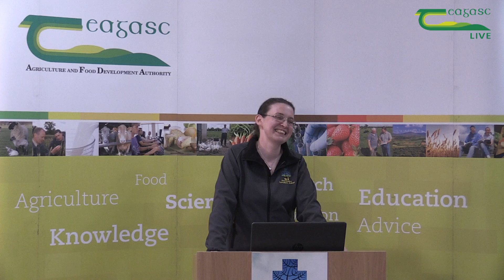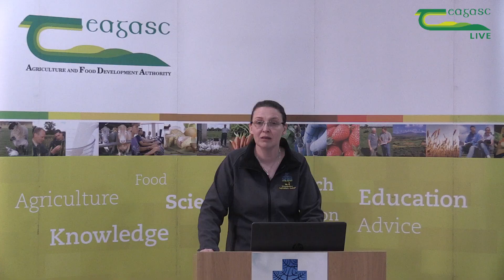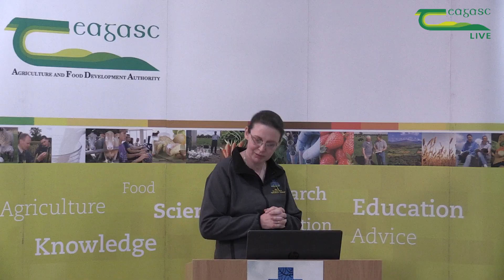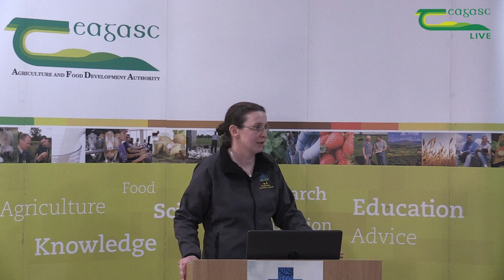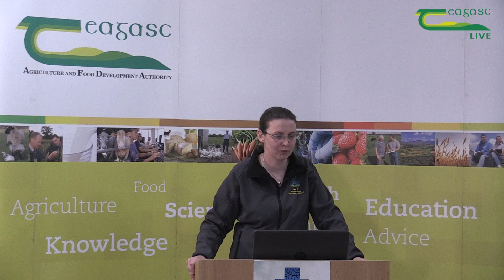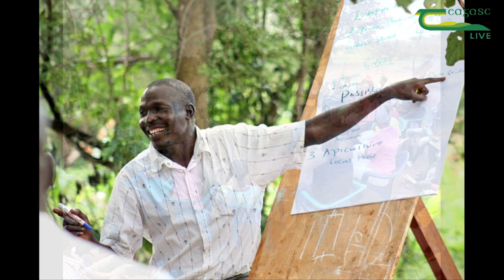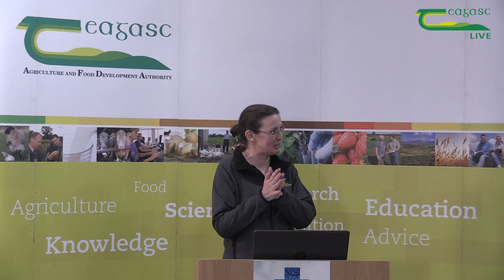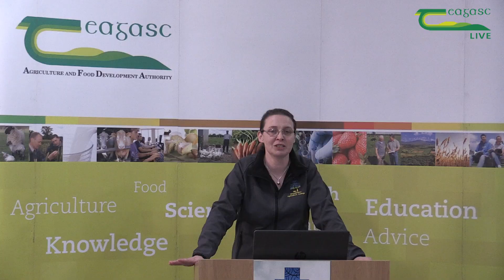Mountbellew Agricultural College Virtual College Open Day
Mountbellew Agricultural College Virtual Open Day – A wonderful event showcasing all that Mountbellew has to offer; including a live panel discussion and Q & A session with college lecturers, interspersed with video presentations of the college farms.

for more details.

Please be advised that there is a flash of light from a welder during this video.